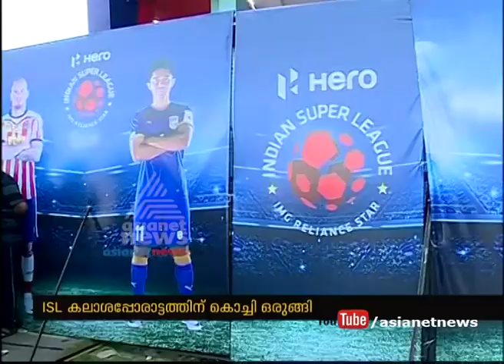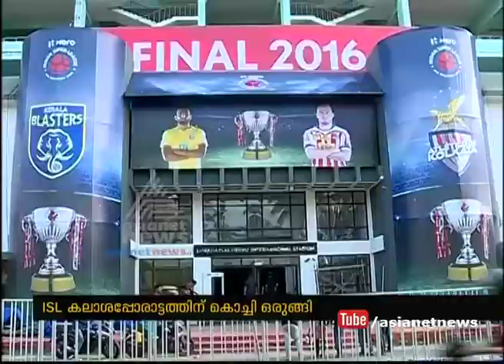Must report stadium before 6 o'clock to watch ISL final